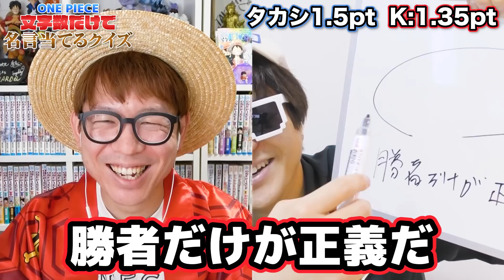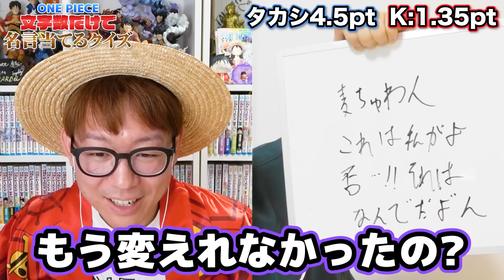【 ワンピース 】激ムズ！一文字も見ないで名言当てるクイズ！ONE PIECE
大分前にやったやつううう！！
ムズすぎたああ！！！

・第一弾の動画
ワンピースマニアなら一文字も見ないで名言わかる説！ONE PIECE【超難問】

【関連動画】
・【 ワンピース 】カイドウの龍とルナーリア族の炎の関係がヤバい…!? ※ジャンプ最新話 1048話 ネタバレ 注意
・【 ワンピース トレクル 】海賊レベル還元祭2022！赤紙チケット55枚引いていくー！！
・【 ワンピース 】再登場はいつ？空島と月の軍隊！エネル軍団まとめ！ONE PIECE
・【 ワンピース 最新話 】ワノ国編はあと○○話で完結…!? ※ジャンプ最新話 1048話 ネタバレ 注意 質問回答
・【 ワンピース 最新話 】モンキー家の秘密がヤバすぎる…!? ※ジャンプ最新話 1048話 ネタバレ 注意

【目次】
00:00 あいさつ
01:08 本編

▼K
[ ID ]@HEW0521S

【グッズ】
▼公式グッズショップ『OSP SHOP』